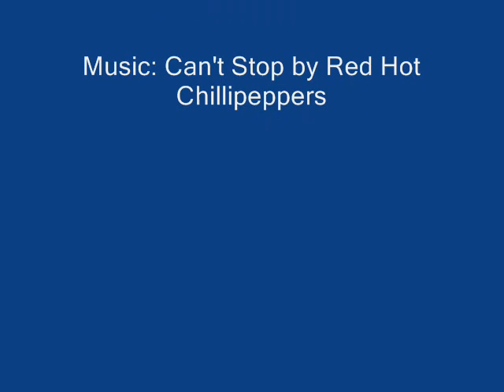Top 10 Runningbacks of all time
My top 10 list